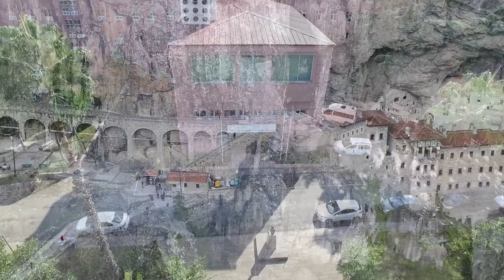Trabzon-Bayburt tanıtım zpromap gözüyle